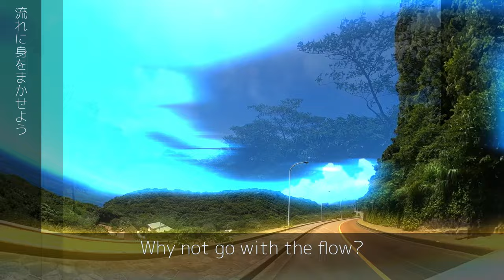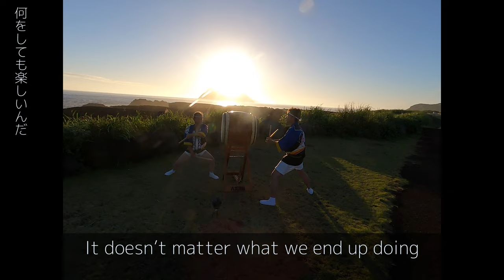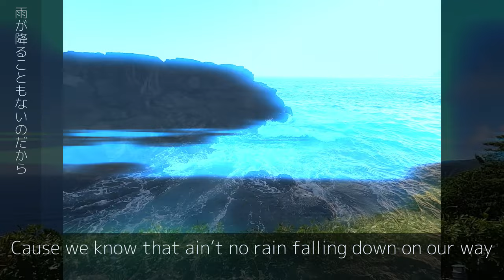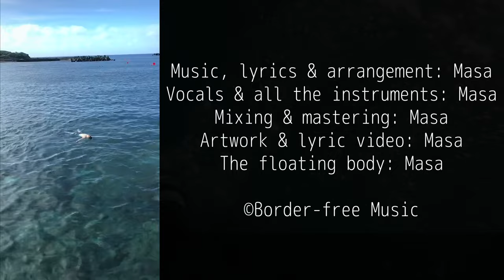Sora Satoh - Hachijo Island Sunday Morning Drive (Official Lyric Video)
(Sora Satoh is my new artist name)

I love the time in Hachijo Island and I wrote a song about it! :)
Thank you very much for your warm support as always.

Music, lyrics & arrangement: Sora Satoh
Vocals & all the instruments: Sora Satoh
Mixing & mastering: Sora Satoh

Artwork & lyric video: Sora Satoh

The floating body: Sora Satoh

--- Japanese Cross-cultural Music Community
Neo Tokyo【Discord】